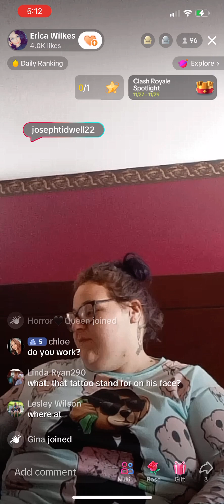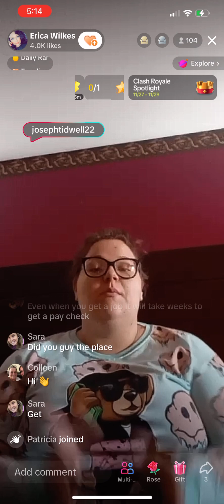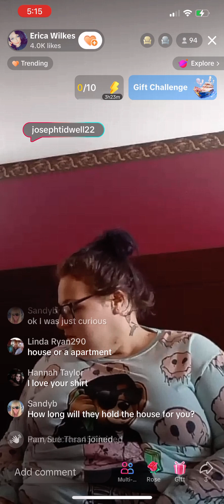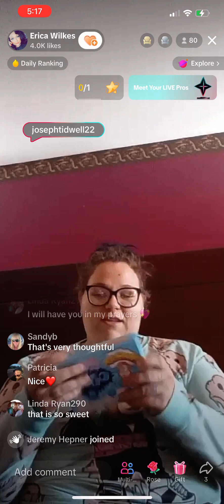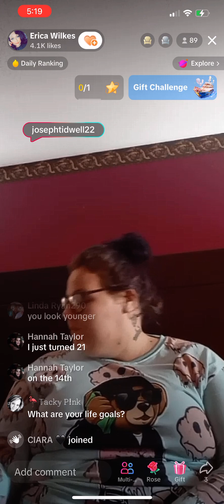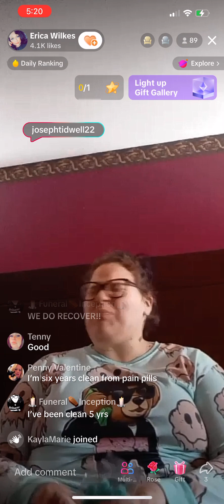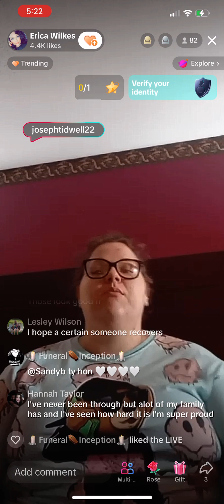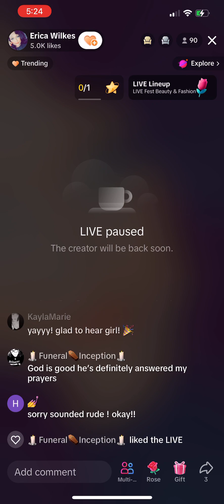ErickaWilkes 11/28/23 Explains Their Plan & BF Tattoo’s